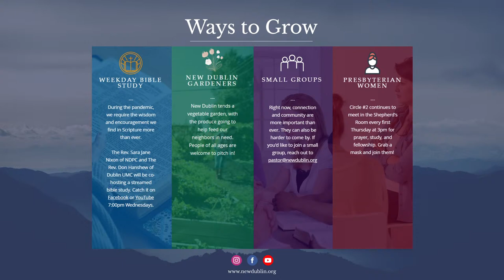Sunday Worship | August 8, 2021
Join us for our 11 am worship service.